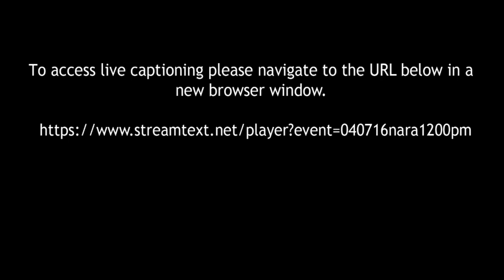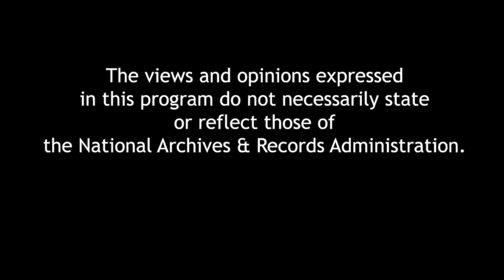John Quincy Adams: Militant Spirit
John Quincy Adams, the son of John Adams, was a brilliant ambassador and Secretary of State, a frustrated President at a historic turning point in American politics, and a dedicated congressman who literally died in office—at the age of 80, in the House of Representatives, in the midst of an impassioned political debate. James Traub draws on Adams’s diary, letters, and writings to evoke a diplomat and President whose ideas remain with us today. A book signing follows the program.